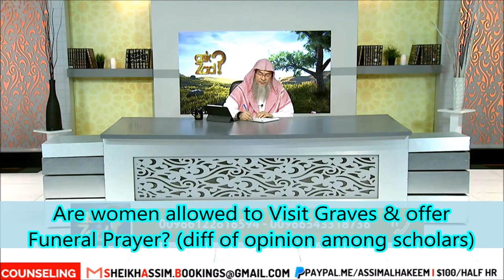Are women allowed to Visit Graves & offer Funeral Prayer diff of opinion among scholars | Assim Al